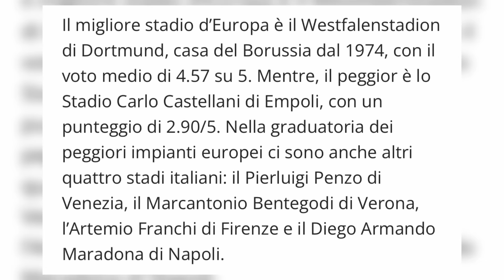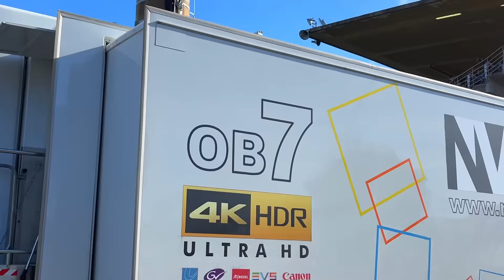HO VISTO una PARTITA nel PEGGIOR STADIO D'EUROPA!?😱🏟️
Sono stato a vedere una partita in quello che è stato definito il peggior stadio d’europa.

Sarà davvero così ?